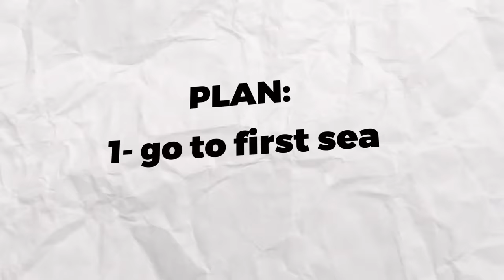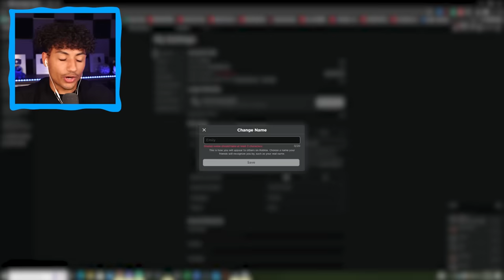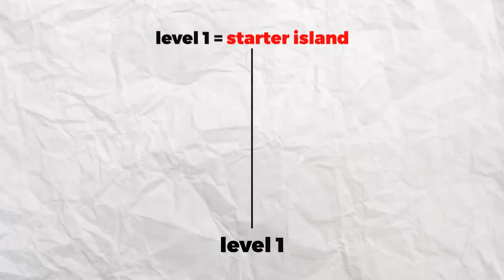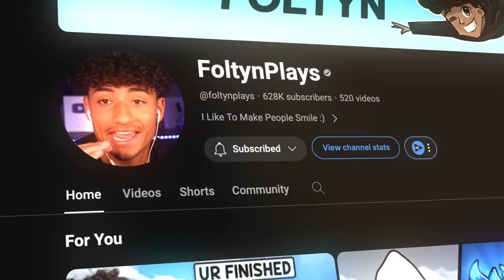Eating KITSUNE FRUIT In Front Of SCAMMERS.. (Blox Fruits)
Today Ill be Eating KITSUNE FRUIT In Front Of SCAMMERS. Make sure you watch the whole video to find out what happens.

--Socials--